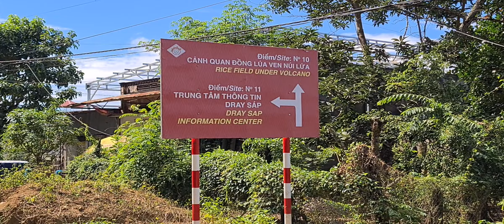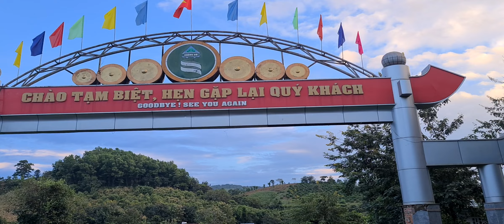ĐI GẶP 10 CON NỢ CỦA FE CREDIT / QUÁ NHIỀU NỖI OAN, HÃY ĐỒNG HÀNH CÙNG Triệu Quang Hùng/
➤ HỖ TRỢ KIỂM TRA NỢ & TƯ VẤN LUẬT : 19004686 ( GIỜ HÀNH CHÍNH)
✪ MỌI SỰ ỦNG HỘ CHO KÊNH XIN GỬI VỀ:
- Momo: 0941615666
VIDEO LIÊN QUAN:
➤ DÂN KÊU CỨU AI NGHE - QUỐC HỘI, HỘI ĐỒNG ĐỀN BÙ HUYỆN NHÀ BÈ / CỐNG KIỂM SOÁT TRIỀU MƯƠNG CHUỐI - P3